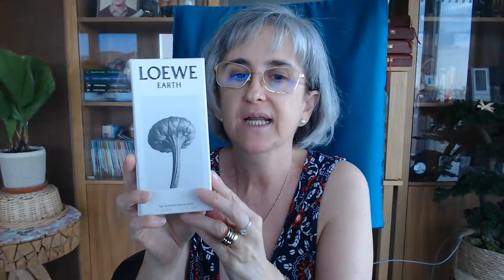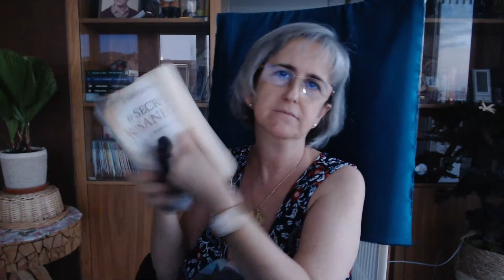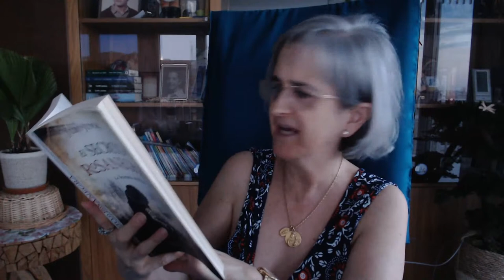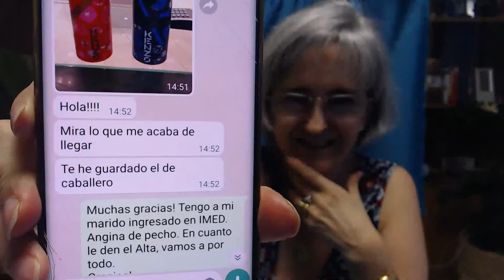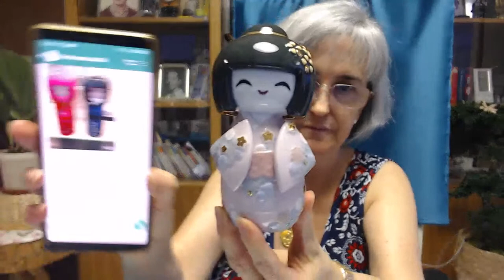D40 Gucci Flora G Jasmine Kenzo Kokeshi 22 Soleil The Love Me Tous Silver AA Forte Loewe Earth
HablO de varios temas en directo, como siempre...
Entre ellos la MAGIA DE LOS PERFUMES Pasión, duende evocación...
Gucci Flora Gorgeous Jasmine
Gucci Flora Gorgeous Gardenia
Padre Pío de Pietrelcina Santo
Loewe Earth EDP
Loewe Solo Atlas
Loewe Aire Sutileza
Dior J´Adore Parfum d´Eau
Tous Love Me Tous Silver, Onyx
Guerlain Aqua Allgoria Forte Mandarin Basilic, Rosa Rosa EDP y EDT
Bvlgari Petits et Mamans
Teint de Neige
Kemzo Memori Soleil Thé
Kenzo L´Eau Homme ( Femme) Kokeshi Navidad 2022
Chanel Paris Paris
Libros de Jairo Junciel La Máscara de Prometeo, El Guardés del Tabaco
y hoy, EL SECRETO DE ROSANEGRA
Chanel 19 EDT, Poudrée
Explorer Ultra Blue Montblanc
Miss Dior 2021
La playa en Otoño
Fame Paco Rabanne
El TUC de LAYERING tiene diez capítulos a favor y uno en contra.
Padre Pío